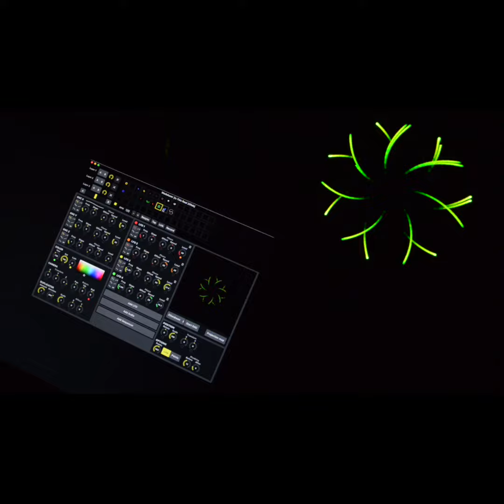Modulaser - Abstract Laser Visuals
When VJ software, a modular synthesizer and a laser meet… An app for creating abstract line visuals. Created for live performances, optimized for laser projectors. Featuring audio-based modulation, MIDI support, projection mapping, ILDA output and great DAC support.